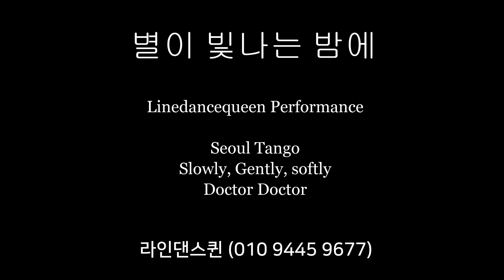Linedancequeen Performance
라인댄스 지도자자격증과정 안내
매주 토요일 오전 10시 30분 ~ 2시 (라인댄스퀸 스튜디오)